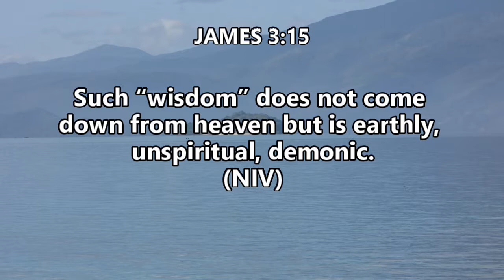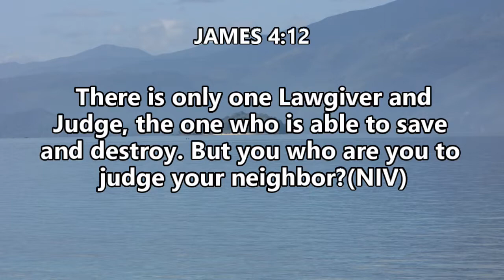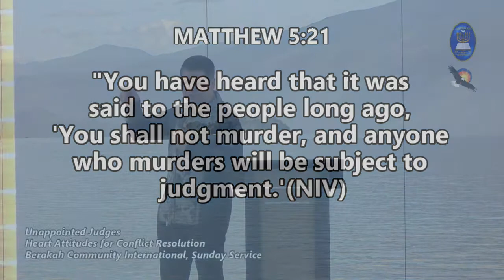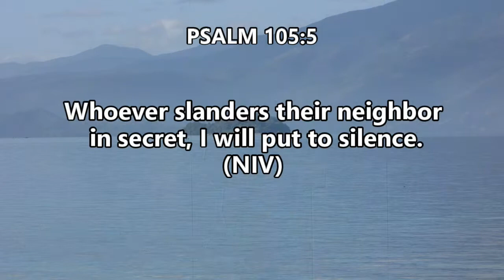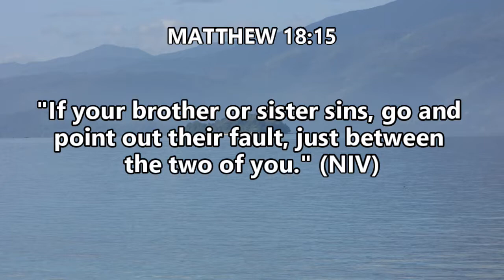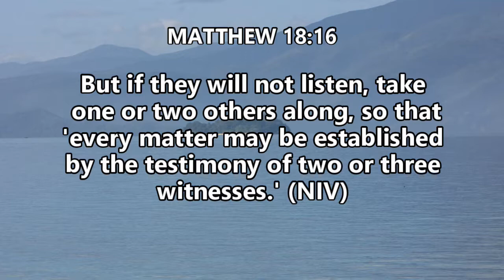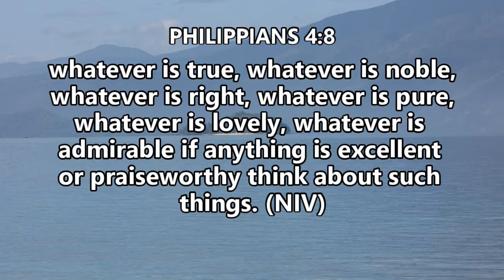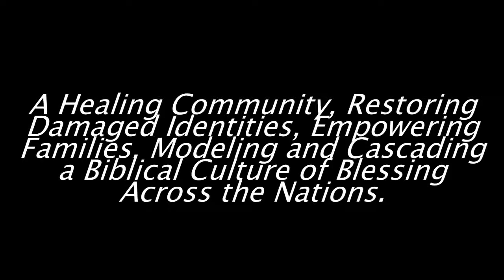JAMES Series #13 - Submit Yourselves to God - Peace from Dis-Ease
02.04.18 Sunday Morning Service
Berakah Community International
Rev. Dave Magalong Jr.

and search for the video title. Blessings!